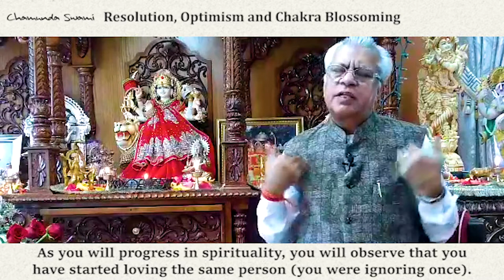Intention, Optimism and Chakra Blossoming - Motivational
Feeling hatred towards some people lately? Unable to control your anger around some people? Swami Ji explains how to replace hatred with love and how to use this quality to blossom all our chakras. Watch this video and tell us how it shifted your views towards those you don’t get along with in the comments section.
You can join us for the online Sadhana during Chaitra Navratris beginning April 13th by DMing us your details. The Sadhana will be conducted in Sanskrit and English languages.